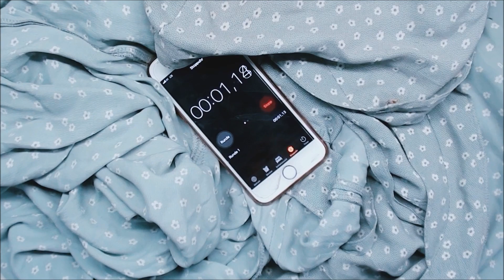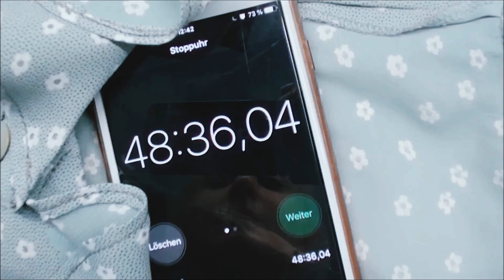Thrifty Quickie Ep. 3 | Sommer-Jumpsuit selber machen in 1 Stunde! (aus Mamas Strandzweiteiler)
meine Mutter hat mir ihren alten Lieblings Strand-Zweiteiler aus den 90ern überlassen und ich bin total verliebt in den Stoff, die Knöpfe und die Farbe :))))) ich will auch nicht zu viel an dem Teil ändern, aber es doch für mich tragbar machen AAAAAAAAAAAAAAALSO wird mit wenigen Schritten und kleinen Tricks ein Sommer-Jumpsuit draus! Und das in unter einer Stunde!

✰ mein BUCH rund ums Upcycling, Thrift Flips und Nähen ist überall wo's Bücher gibt ab dem 18.01.21 erhältlich und ab sofort überall vorbestellbar :)
(Werbung in eigener Sache)
✰ Jede Woche gibt’s übrigens neue „aus ALT mach NEU Videos“, Lifestyle-Videos oder andere Näh–Projekte! Muhahaha … :P